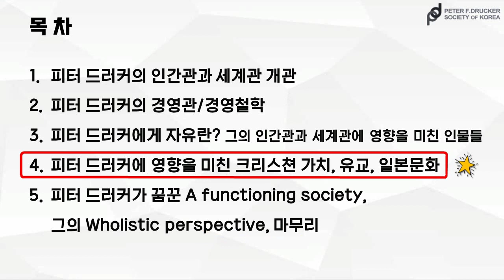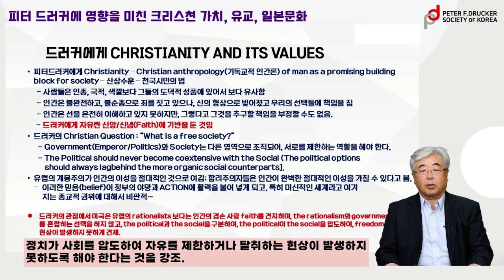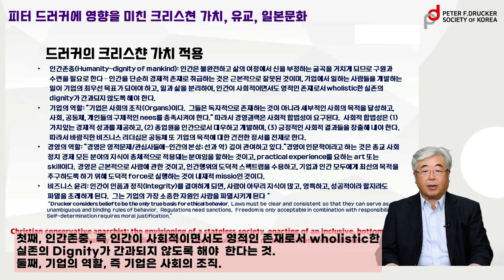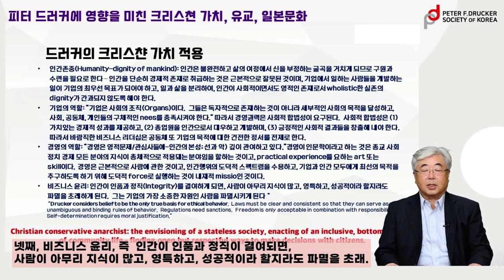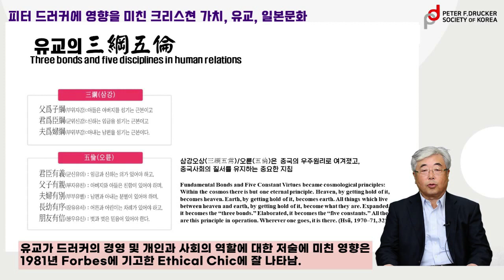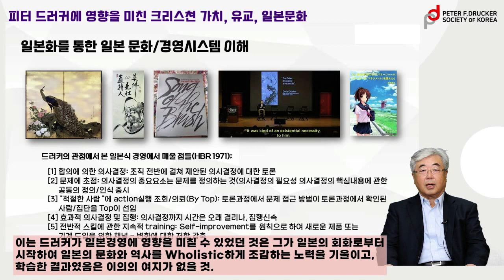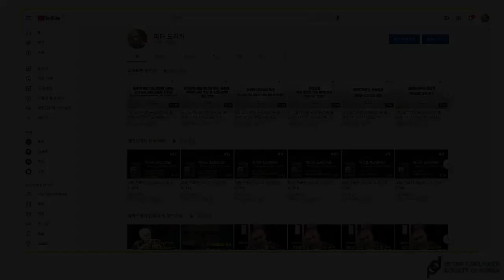피터 드러커 경영철학에 내재된 인간관과 세계관 #4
피터 드러커에 영향을 미친 크리스챤 가치 유교, 일본문화